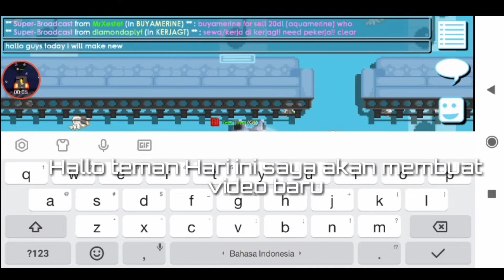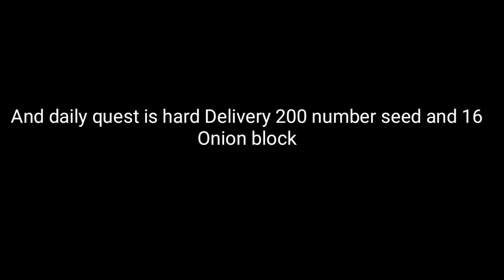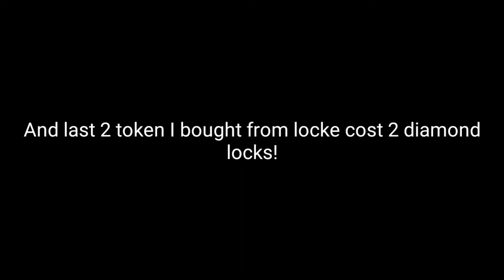Getting focused eyes! 😱OMG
Mhd_anggasaptr

1.Subsribe this channel
2.Turn on notice
3.share and like this video
4.write growid and your world
5.END at 300 subsriber